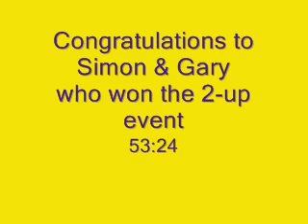Haverhill Wheelers - 2up - 04.04.2010.wmv